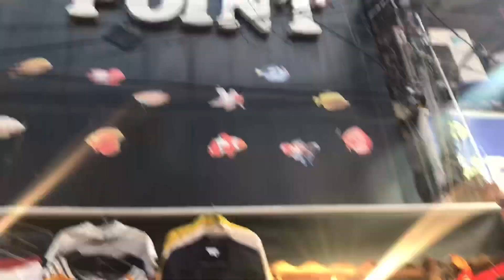Sarojini Nagar Market Collection| Latest Collection| Affordable Shopping| The Revolving World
In this video I will show you Sarojini Nagar Market in Delhi which is very famous market of South  Delhi.This is the best and affordable market for all the shopping lovers,teen agers and adults as well.
You can get everything here like clothes,jewellery,bottom wear,home decor and all the personal things at a very cheap rates.They have trendy and classy collections as well which you can wear everywhere.
They have branded clothes collections as well  that you can wear at any parties at a very cheap rate.

You can go there through metro station and auto as well
Thanx for watching this video and plz show your love as well❤